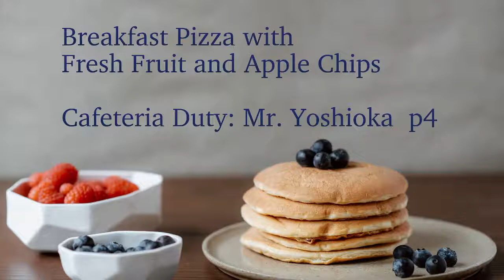Tuesday 03/01/22 • KIS Short Report